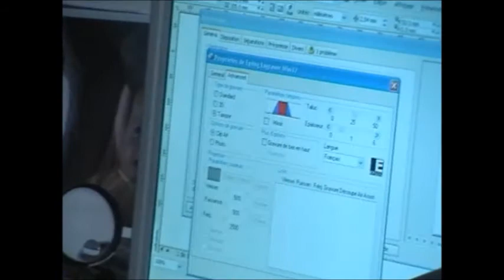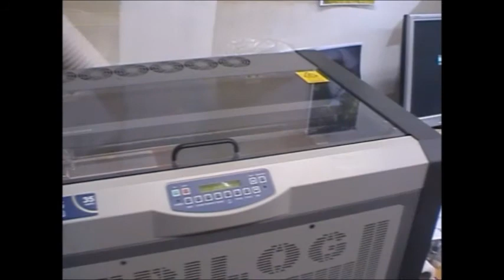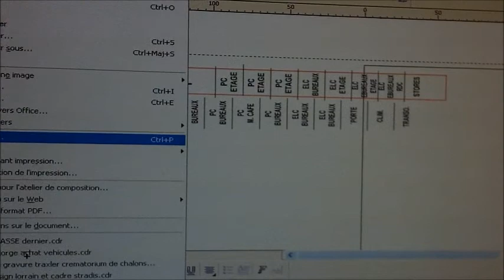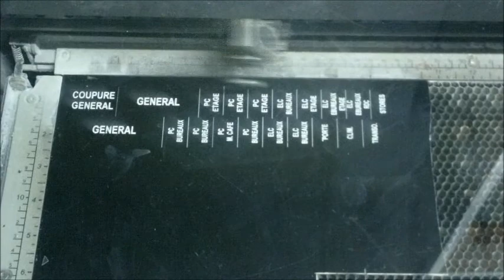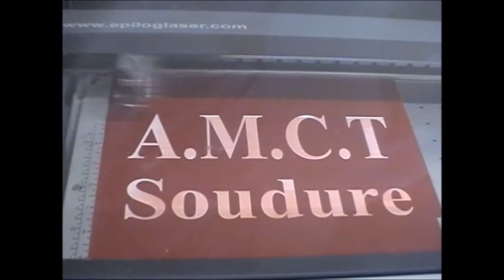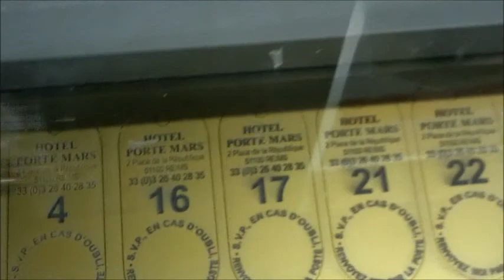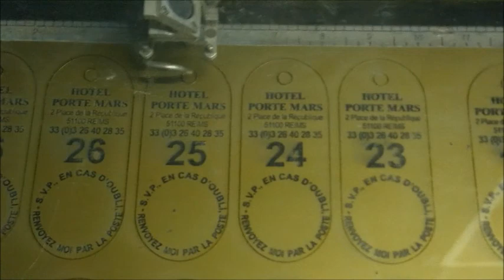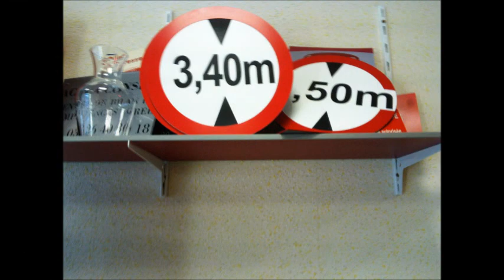Stop Services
Fabrication tampons, gravures laser, reproduction de clés, cartes de visite, cordonnerie, maroquinerie.
Nous expédions vos commandes de tampons et gravure
après réception de votre paiement par chèque.